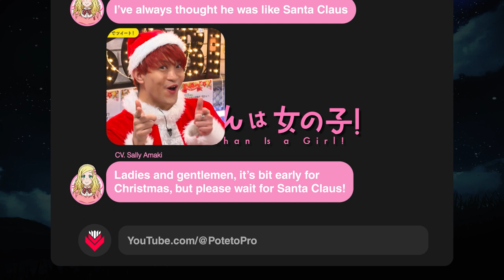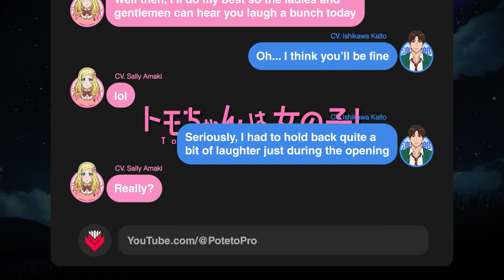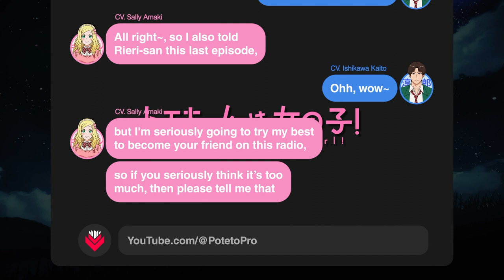Sally Amaki Believes Ishikawa Kaito Is Santa Claus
Seiyuu :
• Amaki Sally
     - Carol Olston
• Ishikawa Kaito
     - Kubota Junichirou
• Takashi Rie
     - Aizawa Tomo

Anime - Tomo-chan wa Onnanoko! (Tomo-chan is a Girl!)

⌲ Tomo-chan wa Onnanoko! (Tomo-chan is a Girl!) Radio # 2
トモちゃんは女の子 ラジオ 第2回